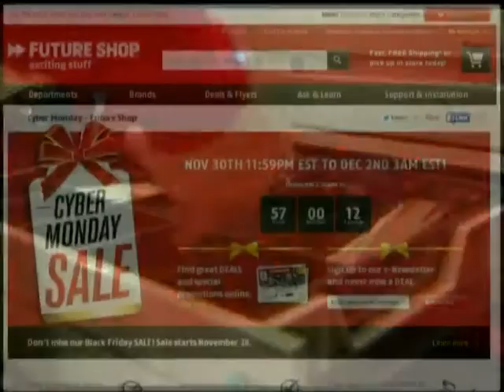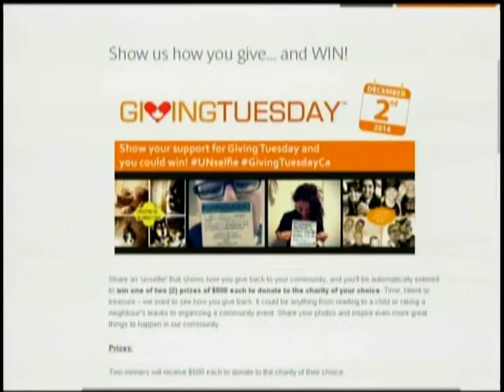Vital People: GivingTuesday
Tuesday, December 2, 2014 marks GivingTuesday. The day follows Black Friday and Cyber Monday, and encourages people to think about how they give back to their community. Share how you contribute your time in our UNselfie contest by midnight on December 2 and you could win $500 for your favourite charity!